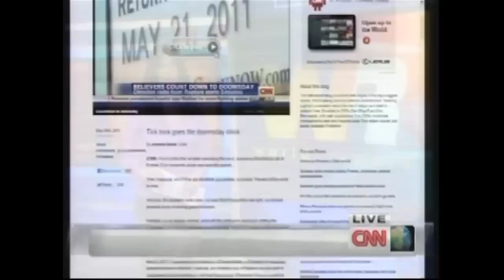natalie allen demoreel